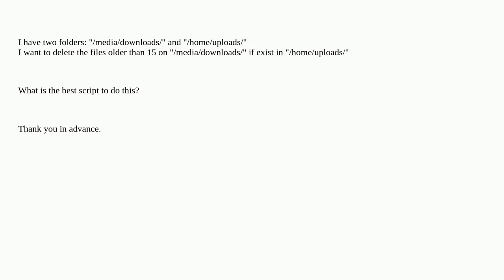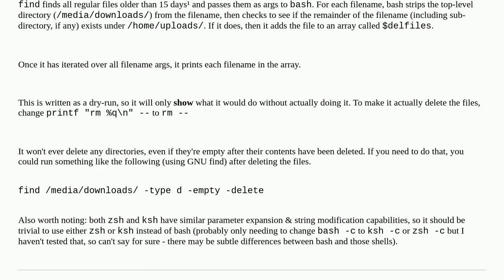Delete files older than 15 days if exist in another directory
A special thanks goes out to the community

  shell-script